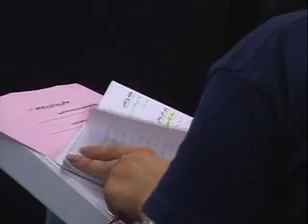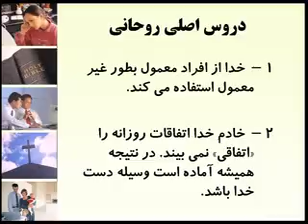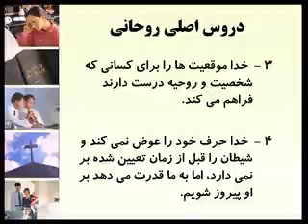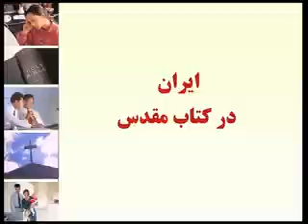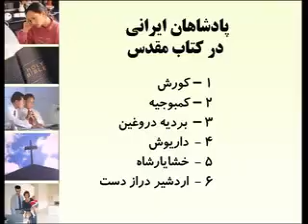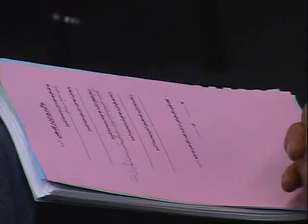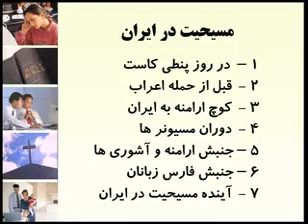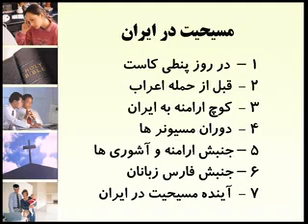مروری بر عهد عتیق یک _ استر - ایران در کتاب مقدس